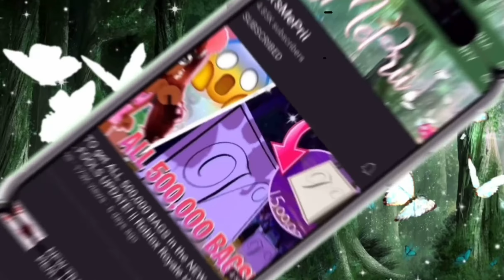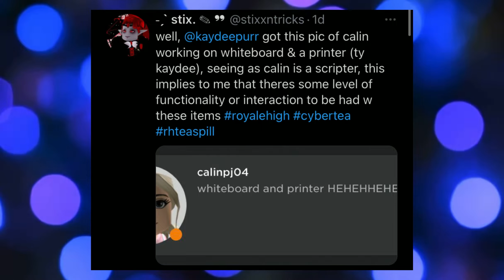NEW INTERACTABLE SCHOOL PRINTERS and WHITEBOARDS👀?! Roblox Royale High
Make sure to comment the secret emoji for a shoutout!

Also, make sure to comment something nice because I’ll probably reply and buy my Roblox Merch if you can!

🧚🏾‍♀️ *Time Stamps!**:
0:00 Intro
0:49 Tea on Calin's Project
2:11 Outro
2:35 End Cards

🌼 *MY UPLOAD SCHEDULE!**:
- Monday
- Tuesday
- Wednesday
- Thursday
- Friday
*I post around 3pm EST!*

Hey! My name is Princess, but you can call me Prii! On my channel, you will see lots of informative and entertaining Roblox videos! I play Royale High, Welcome to Bloxburg, and much more! I hope you guys enjoy watching my videos.